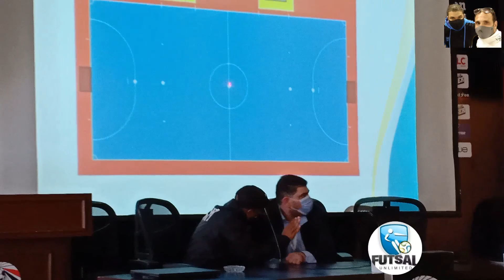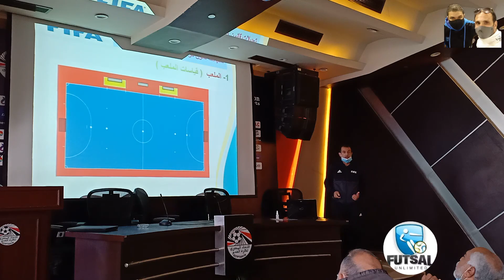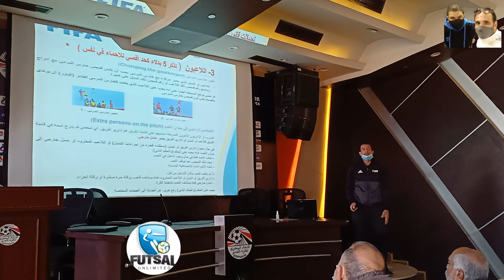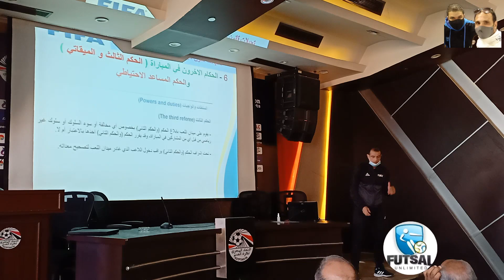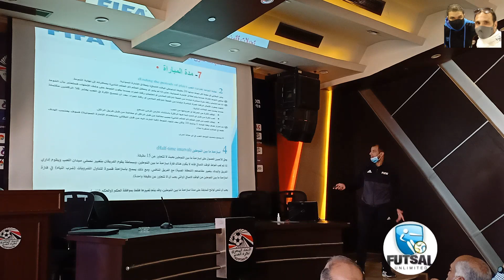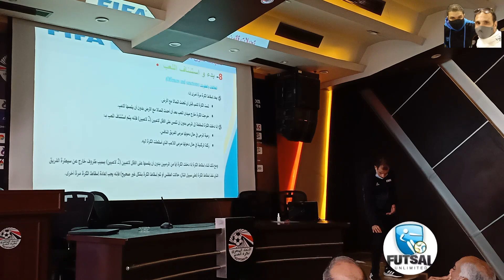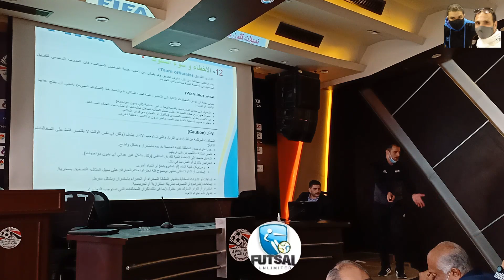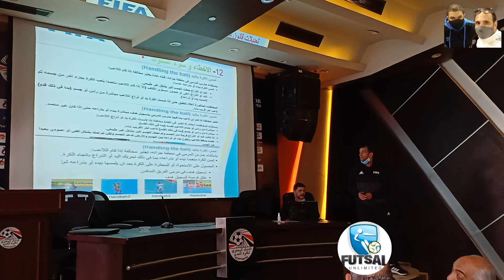اهم التعديلات على القوانين التحكيمية فى كرة الصالات مع الحكم الدولى محمد حسن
لموسم 2020/2021